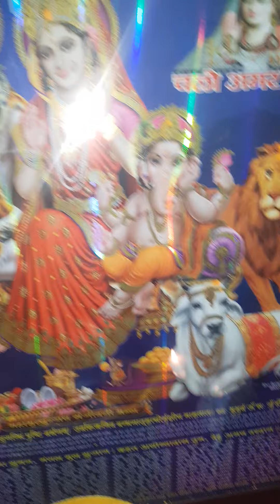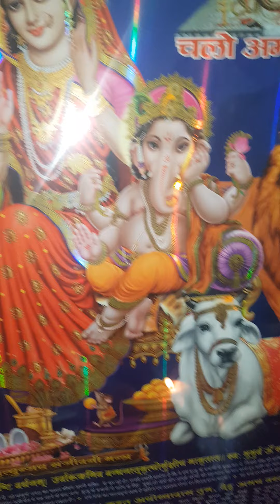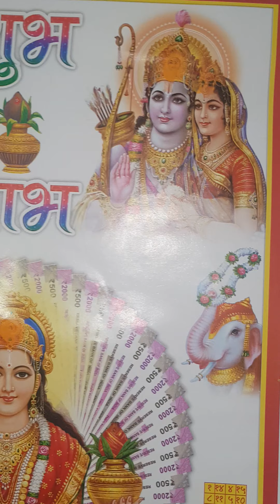Har Har Mahadev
MERE BHOLE BHALE BHANDARI AKELE NA GHUMA KARO BAJE DAMROO